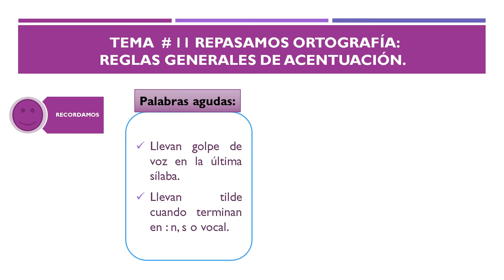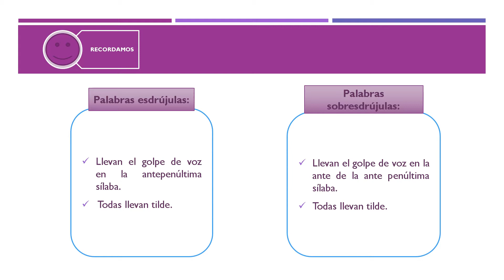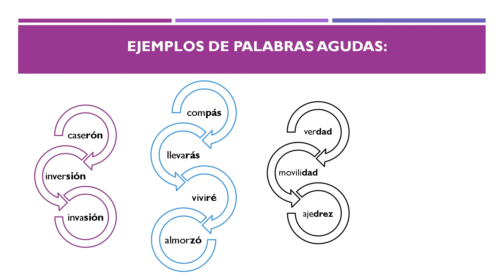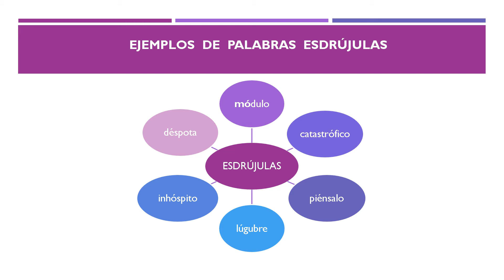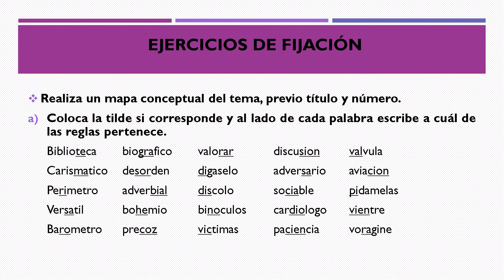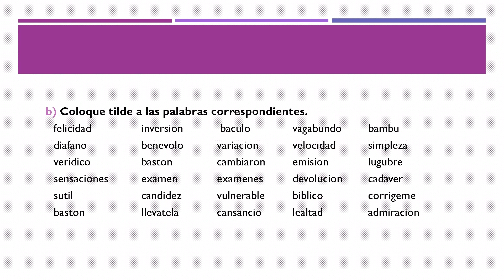Repaso de Ortografía: Reglas Generales de Acentuación - 4to Secundaria